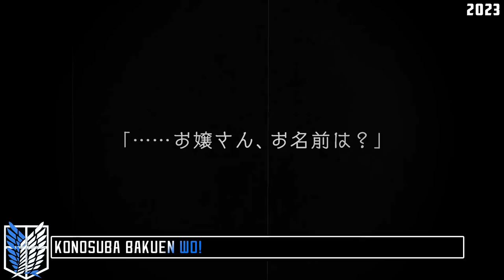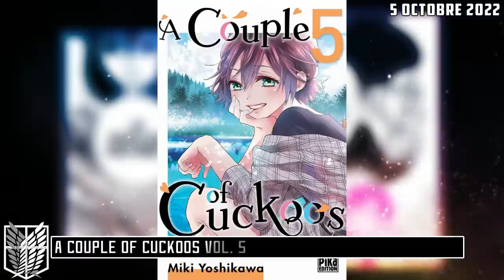La SUITE de Haikyuu, OPM, SAISON 2 de Bunny Girl Senpai, JJK & pleins d'autres !? (AnimeNews #1)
Les nouvelles actualités du monde de la japanimation t'intéressent dans un contenue dense et complet ? Cette nouvelle saison de l'émission AnimeNews est faite pour vous ^^

Cette fois ci vous retrouvez toute l'actualité de l'été 2022 et du mois d'octobre. Donc si une info est manquante , c'est que l'annonce ne correspond pas aux dates cités. (Pas de panique, elle apparaitra dans la future vidéo 😊)

Énorme merci à Norya ! C'est grâce à lui que le format peut aussi bien fonctionner 😇

Sommaire :
0:00 Introduction
0:28 Suites
3:10 Animés
5:42 Films & Oavs
7:26 Mangas
9:07 Jeux vidéos
10:18 Outro

Suites : Mob Psycho 100 Saison 3, Bunny girl senpai, Edens Zero Saison 2, Bleach, Maou gakuin no futekigousha Saison 2, Uzaki wa Asobitai Saison 2, Arrête de me chauffer Nagatoro Saison 2, Bungo Stray Dogs Saison 4, One Punch Man Saison 3, The Rising of the shield hero Saison 3, Jujutsu Kaisen Saison 2, Tower Of God Saison 2, My Dress up Darling Saison 2, Rent a girlfriend Saison 2, Tantei wa mou shindeiru  Saison 2, In another world with my smartphone Saison 2, Kimi To boku saigo no senjou Saison 2, Shinka No Mi Saison 2, Ginga Eiyuu densetsu die neue these Saison 4, Mahou Tsukai No Yome Saison 2, Golden Kamui Saison 4, Peter Grill To Kenja No Jikan Saison 2, Hataraku Maousama Saison 2 Part 2, Kamitachi Ni hirowareta Otolo Saison 2, Bofuri Saison 2, Yowamushi Pedal Saison 5, Tsurune Saison 2, Iruma-kun Saison 3, SK8 The Infinity Saison 2, Muv-Luv Alternative Saison 2

Animes (nouveautés) : Chainsaw Man, Konosuba: An Explosion on This Wonderful World, Mashle, Kenshin Le Vagabond, Kaiju N°8, Sakamoto Days, Undead Unluck, Blue Lock, Mission Yozakura Family, Ayakashi Triangle, Frieren, Shy

Films & Oavs :  Overlord : Holy Kingdom Arc, SAO Progressive Film 2, Haikyuu, Psycho Pass Providence, SK8 The Infinity, Fate Strange Fake, Kaguya Sama The Movie

Mangas :  A couple of Cuckoos Vol. 5 / Classroom for heroes Vol. 14 / Dandadan Vol. 1 & 2 / Arte Vol. 16 / Call of the Night Vol. 1 & 2 / Frieren Vol. 5 / MHA Vol. 34 / MHA heroes Rising (Anime Comics) / Persona 5 Vol.10 / Ranking of Kings Vol. 4/ Sweet Home Vol. 3 / Shaman King Zero Vol. 1 & 2 / Blue Lock Vol. 10 / DBS Vol. 18 / Dreamland Vol. 21 / Four Knights of the Apocalypse Vol. 6 / Hinomaru Sumo Vol. 27 / Hokuto no Ken Vol. 1 – Edition Extrême / Shangri-La Frontier Vol. 6 / Demon Slave Vol. 8 / Goblin Slayer Vol. 12  / Ippo Vol 16 – Saison 6 / Arrête de me chauffer, Nagatoro Vol. 5 / Gintama Vol. 75 / Mission : Yozakura Family Vol. 10 / Rent a Girlfriend Vol. 8

Jeux-vidéos : Sonic Frontiers, SAO : alicization lycoris, Nier Automata